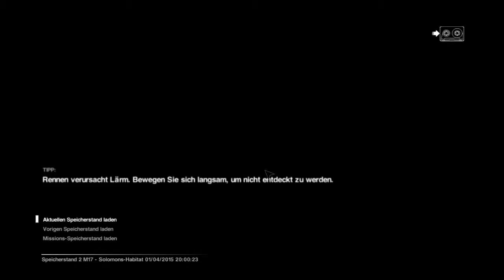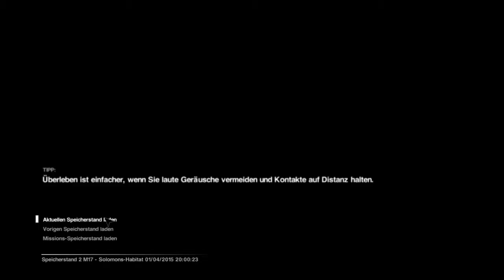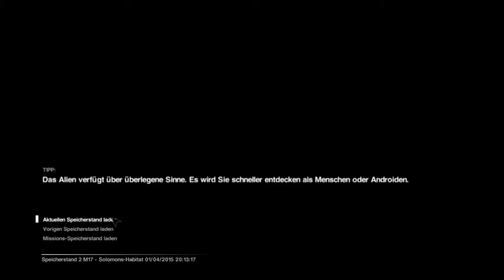Alien Isolation - Deutsch (Germany) - Folge #055 Molys und ich... wir werden keine Freunde - [HD]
Alien Isolation - SEGA - PC - 720x1280 Pixel [HD]